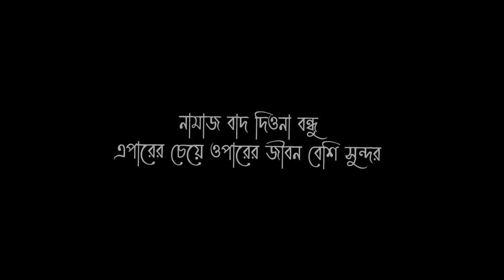মানিক মিয়ার Chill Song Roast x Faraby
VIDEO TITLE : মানিক মিয়ার Chill Song Roast x Faraby